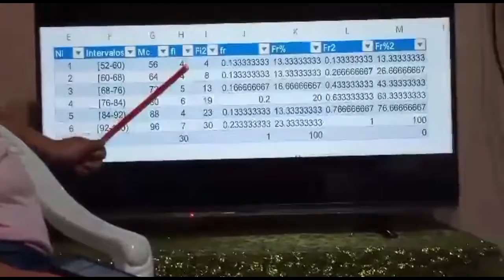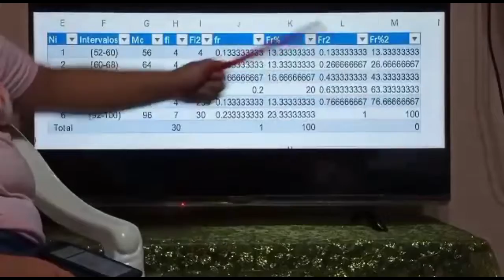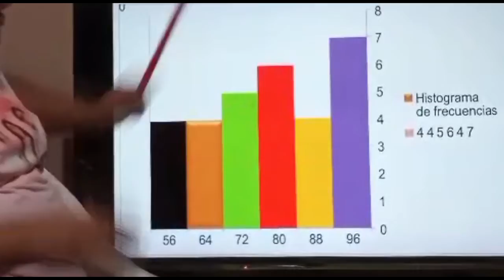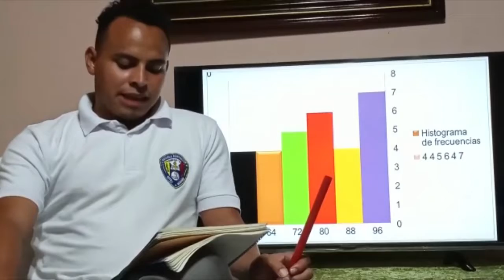Estadística y Laboratorio de Matemática I